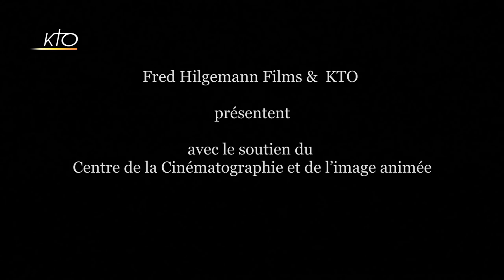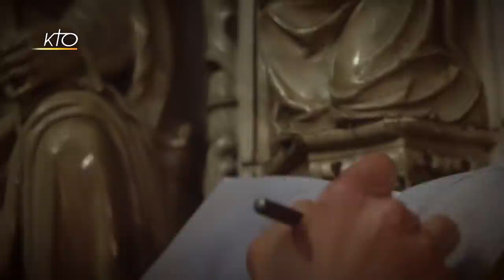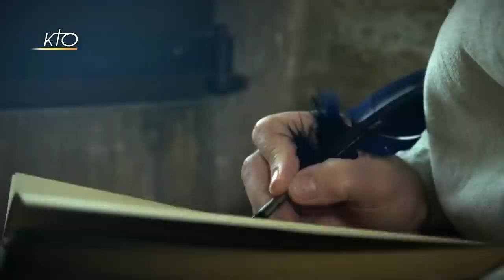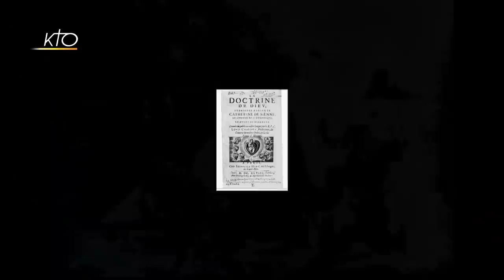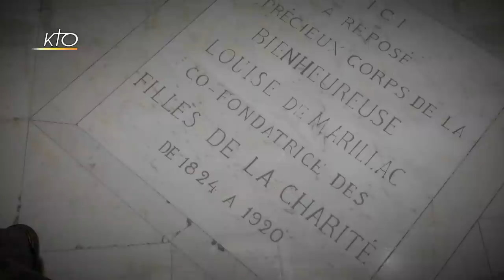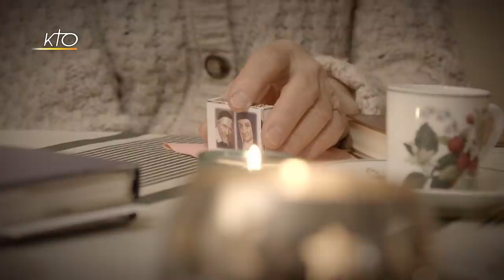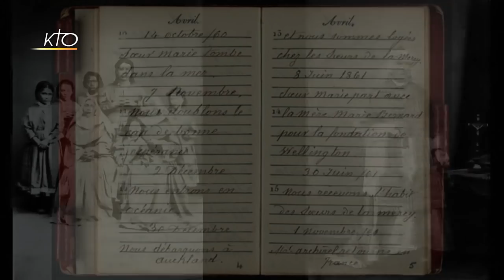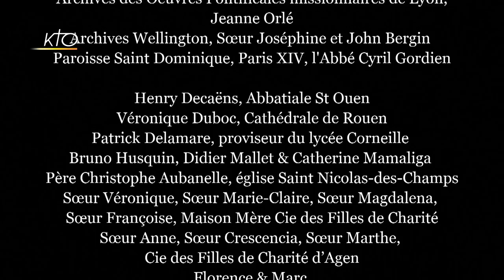Femmes de foi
Catherine de Sienne, Plautilla Nelli, Louise de Marillac et Suzanne Aubert, comment les religieuses choisissent-elles leur mission ? Quels chemins aura ouvert la volonté farouche de ces quatre femmes inspirées ? Comment résonnent aujourd'hui leurs écrits, leurs combats, leurs missions, leurs oeuvres ? En croisant archives et entretiens avec des experts, ce docu-fiction entend donner la parole à ces personnalités féminines à travers quatre comédiennes en habit ou costumes d'époque racontant, à la première personne du singulier, des éléments de leurs vies dans les lieux qu'elles auront connus ou habité. Une belle manière de rendre hommage au travail, à l'audace, au courage et au talent de ces femmes portées par leur foi dans l'absolu. Femmes de foi - Une production FRED HILGEMANN FILMS 2021 - Réalisée par Valérie Deschênes